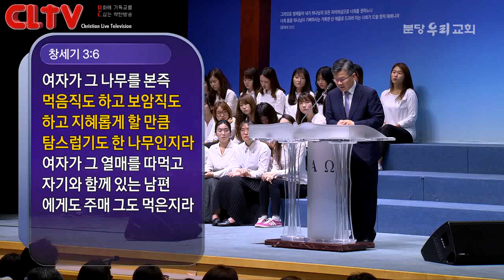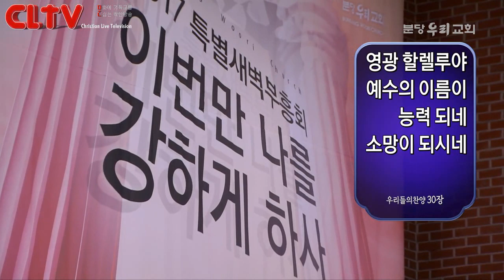CLTV파워메시지 2018.7.15 주일설교(대체설교) - 분당우리교회(이찬수 목사) / '방치하면 큰일 날 것들'